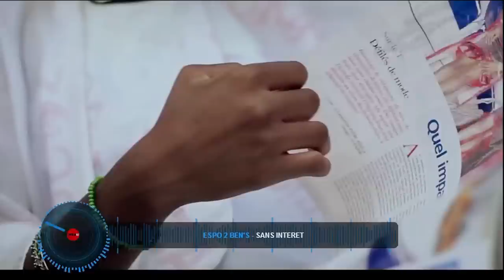best of 2018 bikutsi coco argente vs lady ponce -DJ JOE MIX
Coco Argente Vs Lady Ponce Vs Espo 2 ben Vs Mani bella